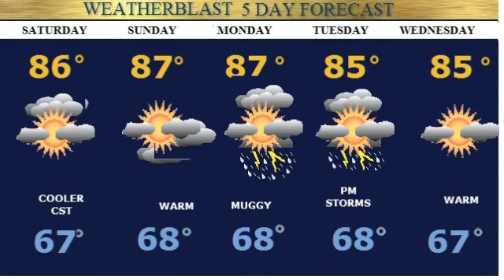Weatherblast Forecast Updated on 7/11/14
Sunny 75-84.